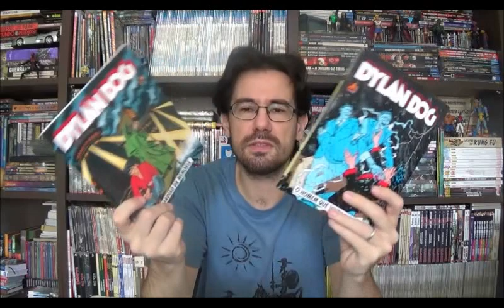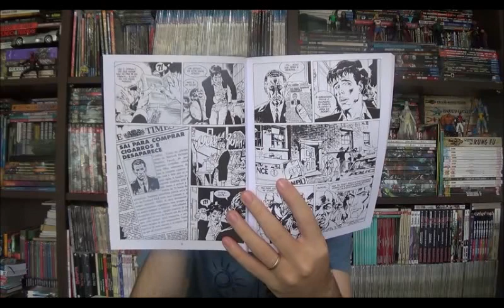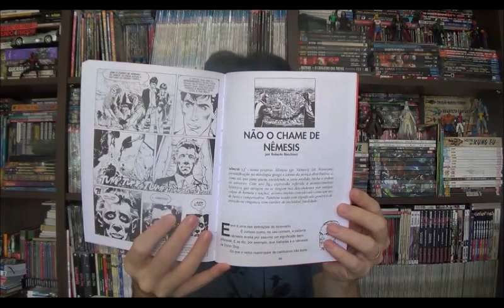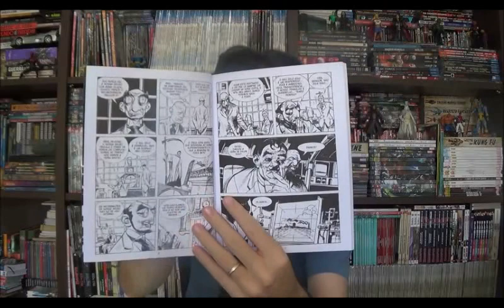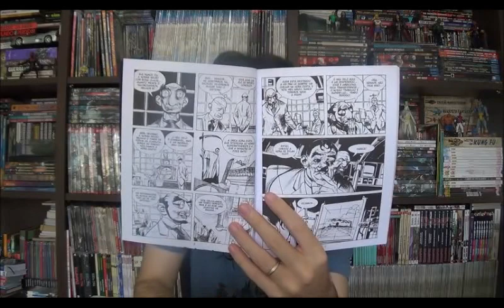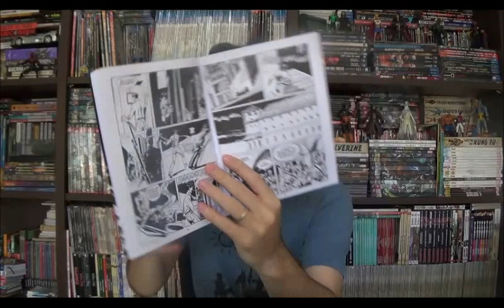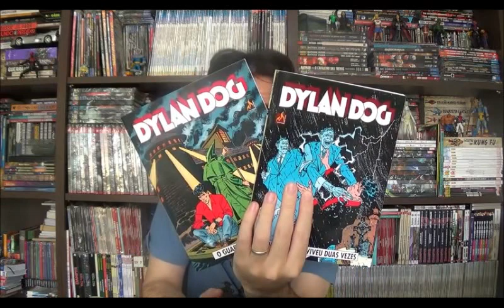Chapéu do Presto Especial - Dylan Dog: o Homem que Viveu duas Vezes e Guardião da Memória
Bem-vindos a mais um Chapéu do Presto especial e no episódio de hoje vou comentar sobre as edições 5 e 6 de Dylan Dog com as histórias: o Homem que Viveu duas Vezes e Guardião da Memória.

⚠ Link para compras na Amazon

Campinas - SP
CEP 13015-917